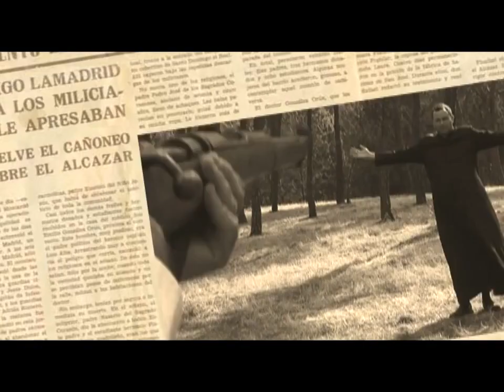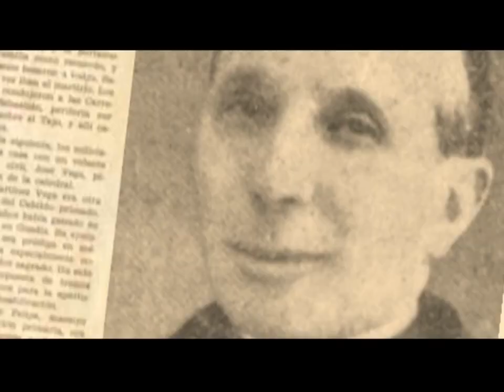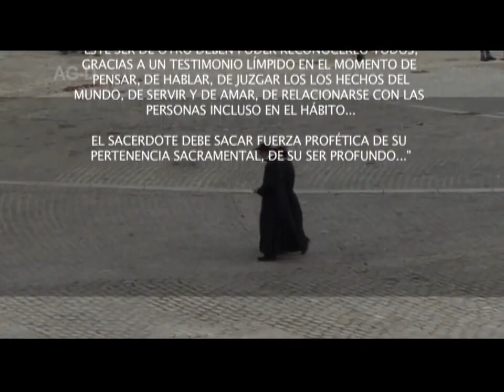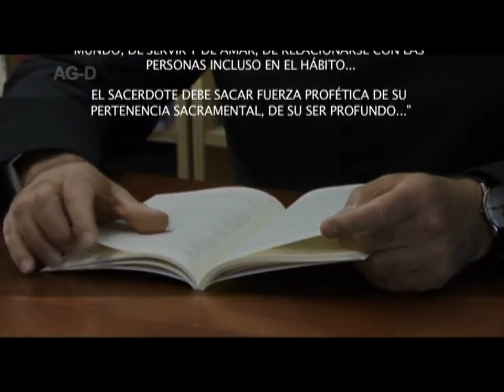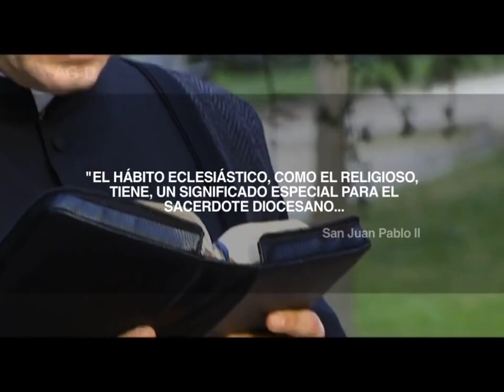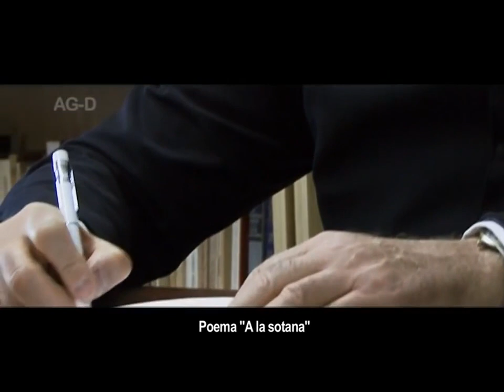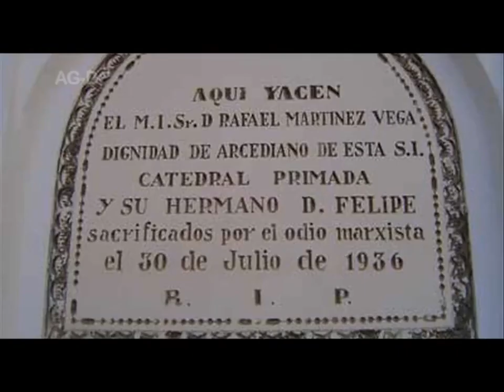▶ Regresa la sotana... ¡Viva la Sotana! - Documental Completo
LAS SIETE EXCELENCIAS DE LA SOTANA

Fíjese si el impacto de la sotana es grande ante la sociedad, que muchos regímenes anticristianos la han prohibido expresamente.

Eso debe decirnos algo. ¿Cómo es posible que ahora, hombres que se dicen de Iglesia desprecien su significado y se nieguen a usarla?

Muchos sacerdotes y religiosos mártires han pagado con su sangre el odio a la fe y a la Iglesia desatado en las terribles persecuciones religiosas de los últimos siglos. Muchos  fueron asesinados sencillamente por vestir la sotana. El sacerdote que viste su sotana es para todos un modelo de coherencia con los ideales que profesa, a la vez que honra el lugar que ocupa en la sociedad cristiana.

Si bien es cierto que el hábito no hace al monje, también es cierto que el monje viste hábito y lo viste con honor. ¿Qué podemos pensar del militar que desprecia su uniforme? ¡Lo mismo qué del cura que desprecia su sotana!

Hoy en día son pocas las ocasiones en que podemos admirar a un sacerdote vistiendo su sotana. El uso de la sotana, una tradición que se remonta a tiempos antiquísimos, ha sido soezmente despreciado por los miembros de la secta modernista infiltrada en la Iglesia. Pero la sotana es hoy más útil que nunca para combatir la indisciplina y el relajamiento de las costumbres entre el clero en general.

La sotana fue instituida por la Iglesia a fines del siglo V con el propósito de darles a sus sacerdotes un modo de vestir serio, simple y austero. Recogiendo esta tradición, el Código de Derecho Canónico impone el hábito eclesiástico a todos los sacerdotes (canon 136).

Contra la enseñanza perenne de la Iglesia está la malsana opinión de círculos enemigos de la Tradición que tratan de hacernos creer que el hábito no hace al monje, que el sacerdocio se lleva dentro, que el vestir es lo de menos y que lo mismo se es sacerdote con sotana que de paisano.

Sin embargo, la experiencia demuestra todo lo contrario, porque cuando hace más de 1,500 años la Iglesia decidió legislar sobre este asunto fue porque era y sigue siendo importante, ya que ella no se preocupa de niñerías.